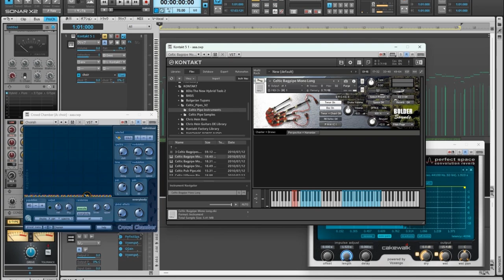Gin I Were A Baron's Heir (looped material)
『GIN I WERE A BARON'S HEIR』はスコットランドの古い曲です。
グレートハイランド・バグパイプのシンセで演奏しました。
この音源はループしています。
あなたの作品の素材として使ってください。
以下のURLからmp3ファイルをダウンロードできます。

"Gin I Were A Baron's Heir" is a traditional music of Scotland.
I played this tune by Great Highland Bagpipes VSTi.
This sound track is looped from the end to the head.
You can use the sound track for your works.
You can download mp3 file by following URL.